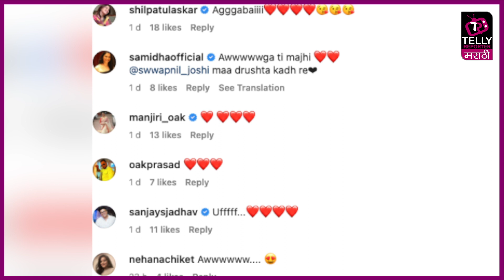स्वप्निल जोशीची लेकीसाठी भावूक पोस्ट | " अचानक मोठी झाली यार" - स्वप्निल | Telly Reporter Marathi